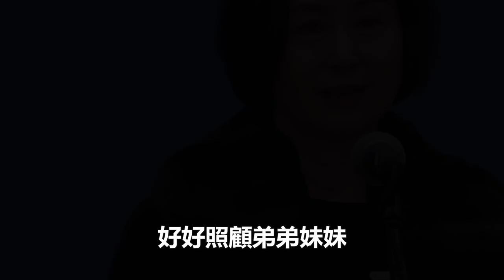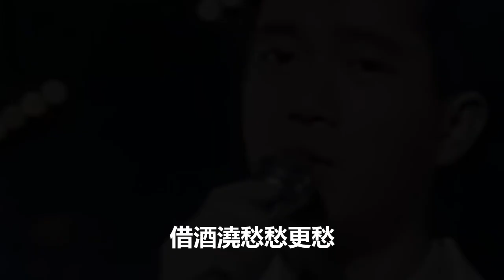何超瓊終於表態了，萬萬想不到接班人是她，何超蓮竇驍夫婦成最後的贏家，梁安琪徹底沒有望了！何超蓮